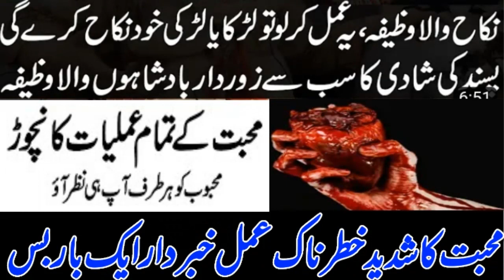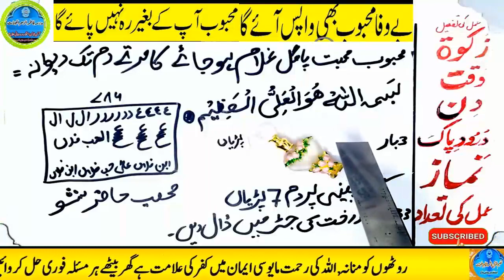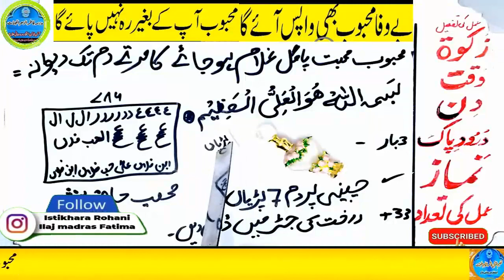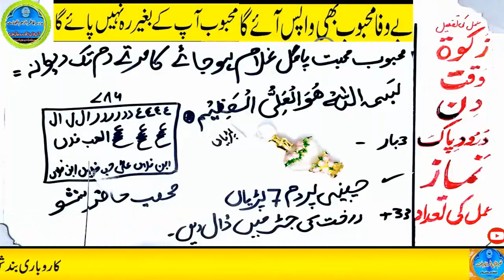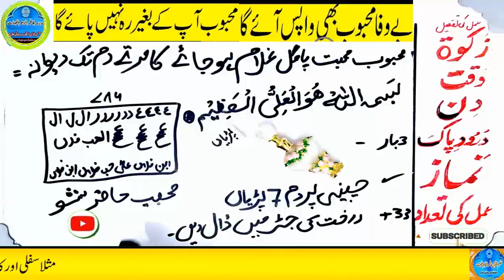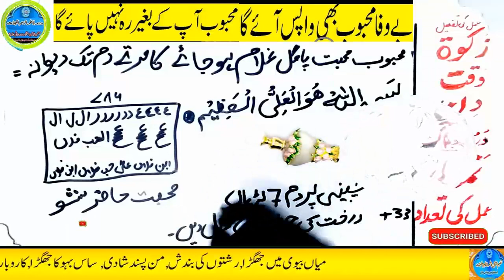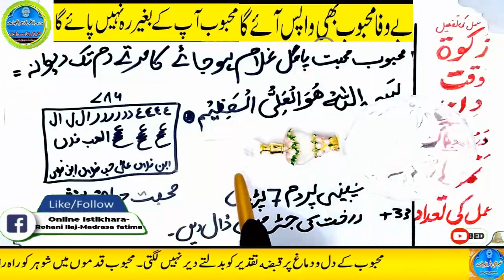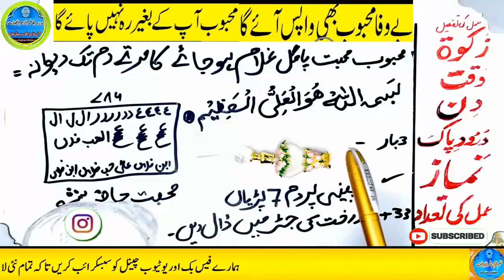mohabbat ka wazifa, wazifa for love, love marriage, mohabbat ka wazifa aag jesa, mohabbat ka taweez